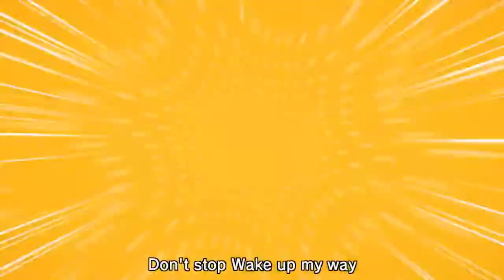Sushi Striker: The Way of Sushido | Opening movie (Japan)